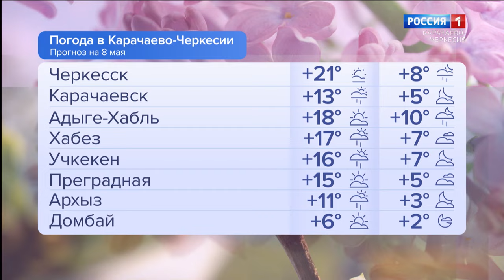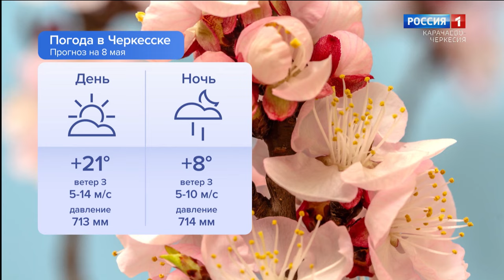Утро России. Карачаево-Черкесия 08.05.2024